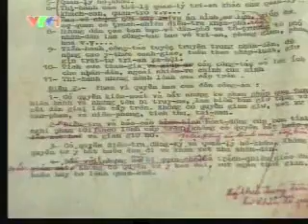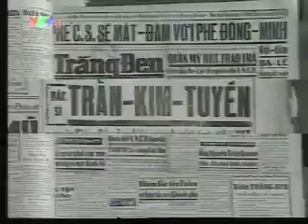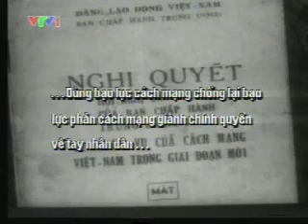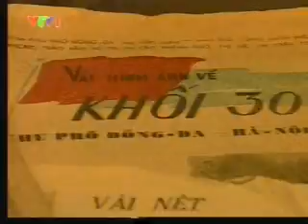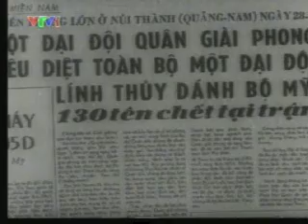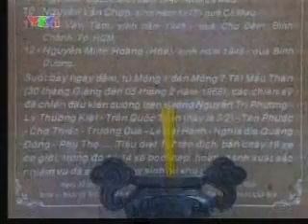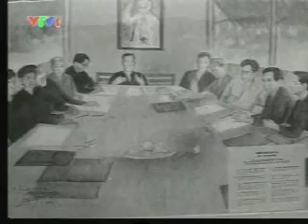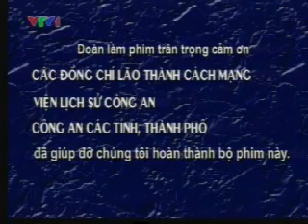Vietnamese Public Police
Quân đội và nhân dân Việt Nam bảo vệ Tổ Quốc vững mạnh, hòa bình, ổn định và phát triển.

Bọn thù địch từ ngày xưa đã điên cuồng chống phá cách mạng với những âm mưu hiểm độc hơn nhiều , với hậu thuẫn hùng hậu hơn nhiều của ngọai bang , nhưng nhân dân luôn sát cánh với các anh Công An bẻ gãy tất cả những nỗ lực phá họai của chúng !